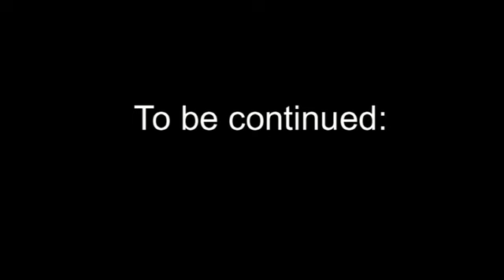I Want This Feeling. Conversations with Thando Mama (excerpt)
Part of a 26 min. documentary by Thorolf Lipp & Tobias Wendl about the work of South African video artist Thando Mama